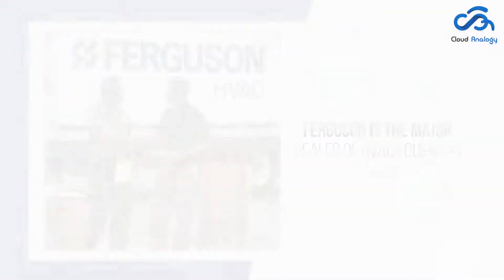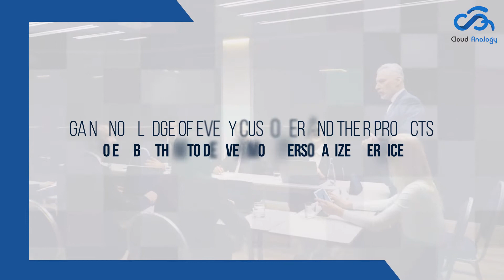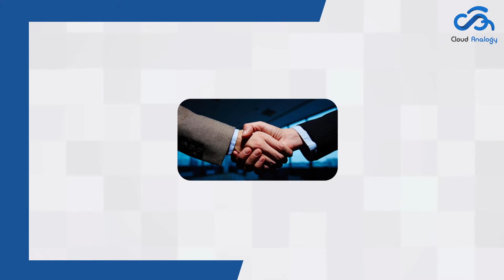Salesforce To Power Its Digital Transformation For Ferguson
Salesforce has announced that Ferguson has selected them, the most significant U.S distributor of plumbing supplies and the major dealer of HVAC equipment, to power its digital transformation. With the help of Ferguson, the Salesforce Customer 360 Platform will gain the source of truth and provide a view of its commercial and residential customers wherever they are engaging with the company.

The engagement can be online or in the showroom or the plumbing counter, or over the phone, thus improving the track and managing the projects from everywhere. Ferguson will be using the Sales Cloud, Commerce Cloud, Service Cloud, Tableau CRM, and Experience Cloud to create more personalized and efficient experiences for the customers over every channel and enhance their productivity.

Bret Taylor, the President and COO of Salesforce, stated that its vision is to powerfully digitize every touchpoint and experience for their customers, employees, and partners. Ferguson will be an excellent example for businesses to reimagine themselves for the digital world.

With Salesforce uniting with Ferguson will help enhance the insights of the associates and gain knowledge of every customer and their projects to enable them to deliver more personalized service and support across all the channels. Also, Salesforce’s B2C and B2B commerce solutions will receive help from the streamlined buying process for the customers. This will be from the initial inquiry time to the order processing and fulfillment.

Experience Cloud will also allow people to get involved in a project which has more visibility. Thus, allowing Ferguson associates to collaborate with the customers according to their orders and through an online portal where people can view and manage the supplies and materials.

Michael Sajor, the Global CIO and SVP of Ferguson mentioned that their decisions are centered around the customers. The company wants to make sure that they maintain a genuine connection with their customers and drive a personalized experience with them.

Salesforce is an essential tool, which helps in linking the two experiences and celebrating digitally-enabled human relationships. The end goal of both companies is to create a smooth experience for their customers no matter where their business is situated.